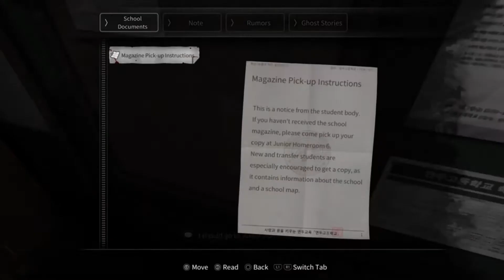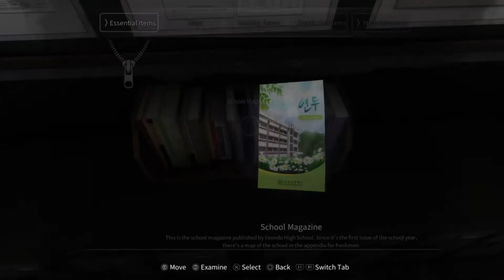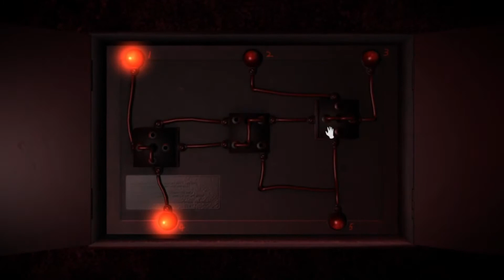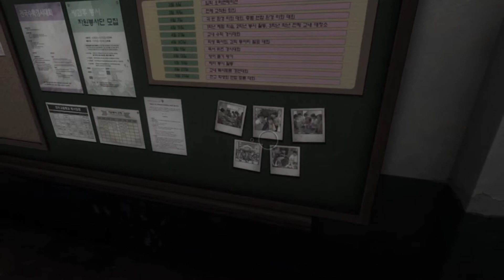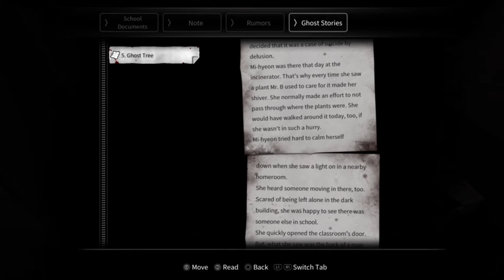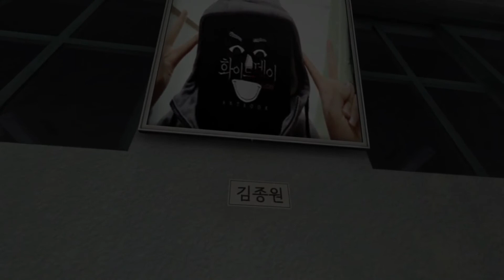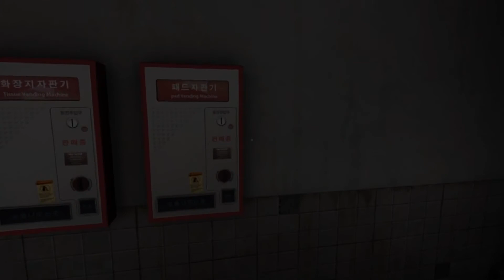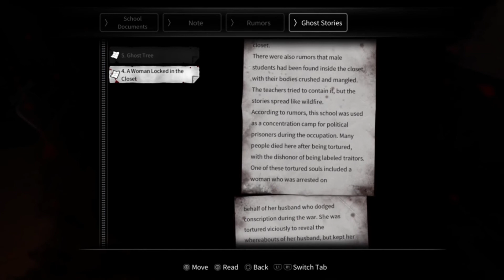Talk'n Bros.: Top 5 Anime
Join Zoth, Yjui, and Sai as they talk about their top 5 anime.